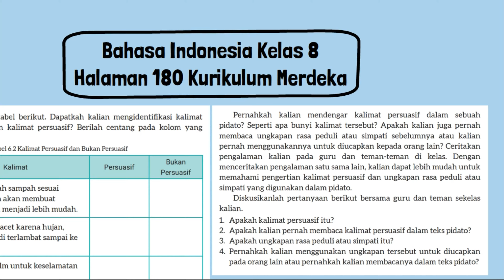Kunci Jawaban Bahasa Indonesia Kelas 8 Halaman 180 Kurikulum Merdeka Tabel 6.2 Kalimat Persuasif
Kunci Jawaban Bahasa Indonesia Kelas 8 Halaman 180 Kurikulum Merdeka Tabel 6.2 Kalimat Persuasif dan Bukan Persuasif. Marilah memilah sampah sesuai jenisnya karena akan membuat pengolahannya menjadi lebih mudah.